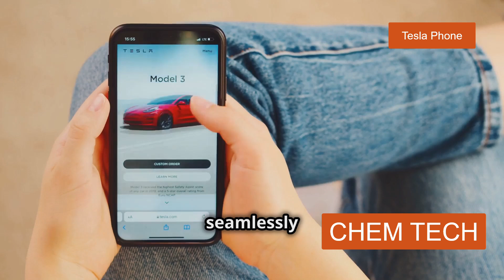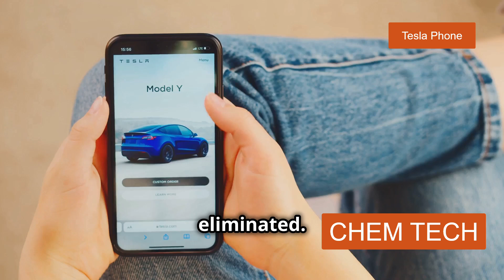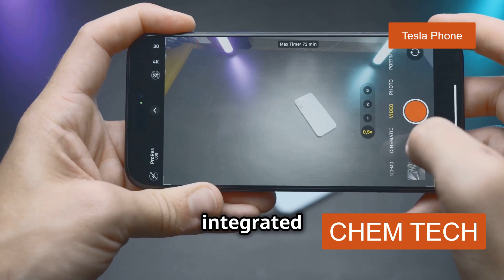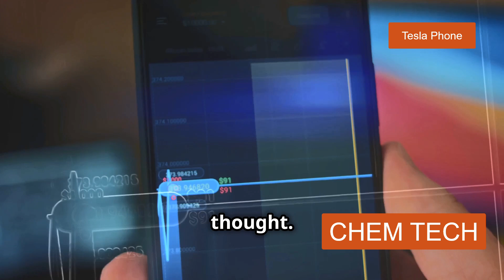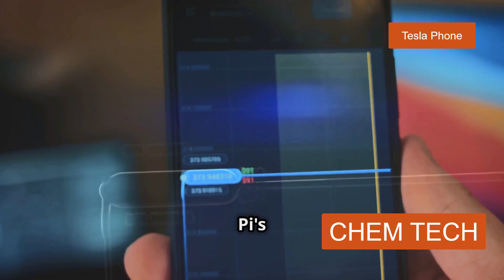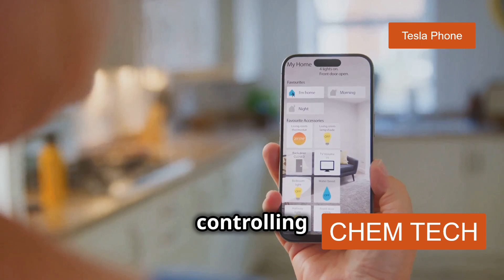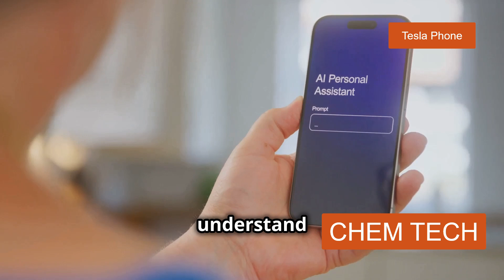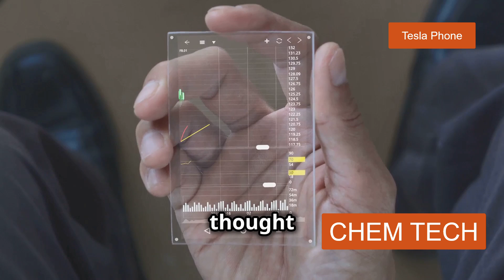Get Ready for a NO CHARGE Future with Tesla Pi Phone!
Tesla Pi Phone: A Game-Changer in the Smartphone Market That Never Needs Charging
Discover the future of mobile technology with the Tesla Pi Phone, a groundbreaking device that promises to redefine the smartphone experience. In this video, we explore how the Tesla Pi Phone stands out as a game-changer in the smartphone market, particularly with its innovative feature that eliminates the need for traditional charging. This cutting-edge device is not just about convenience; it's a testament to Tesla's commitment to sustainability and eco-friendly technology. With a sleek design, advanced AI capabilities, and seamless integration with Tesla's ecosystem, the Pi Phone is designed for both tech enthusiasts and Tesla owners alike. Join us as we delve into its impressive specifications, including a stunning 6.7-inch AMOLED display, a powerful quad-camera system, and lightning-fast performance powered by Tesla's proprietary Neural Network Processor. We’ll also discuss how this phone connects effortlessly with Tesla vehicles, enabling features like remote control and real-time monitoring. Whether you're a loyal Tesla fan or simply curious about the latest in mobile innovation, this video will provide you with all the insights you need about the Tesla Pi Phone and why it could be the next big thing in smartphones. Don't miss out on exploring how this device is set to revolutionize your mobile experience!